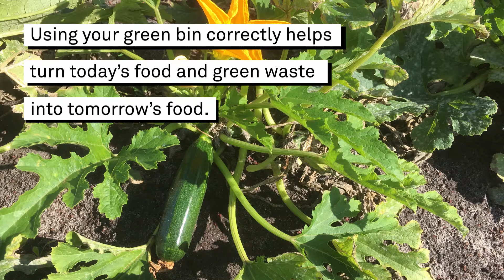The Back to Earth Initiative - Find out how compost helps farms grow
Compost, made from household food and green waste, is helping this farm grow. Compost provides nutrients, stops weeds and pests and helps keep the soil moist. Know what goes in your green bin so you can help make great compost